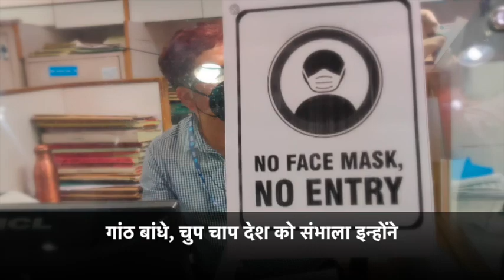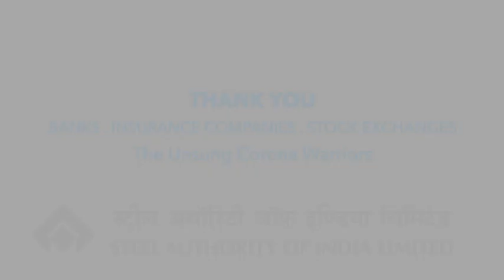SAIL salutes the unsung Corona warriors from Banks, Insurance companies, and Stock Exchange.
SAIL applauds their heroic courage and appreciates their unhindered efforts to serve the Nation during these trying times.